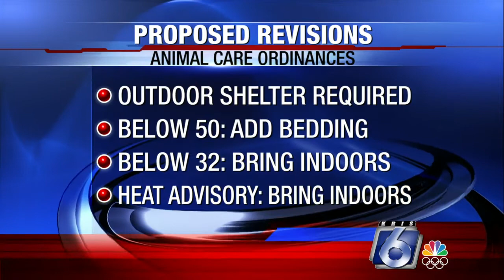New rules for Corpus Christi pet owners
On Tuesday the Corpus Christi city council will consider some new rules that will affect our four-legged citizens and their owners.